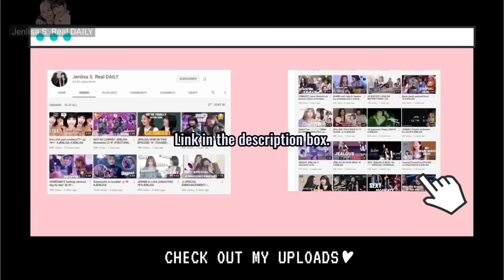Freen & Becky Reacts on their love scene | Part 11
Becky and Freen got red while watching their love scene

I’d like to share my newly found ship, just like Jenlisa, they don’t need to force their chemistry. It’s just there naturally. 💗

I also put my own commentary and opinions through out the video. I put all my own visual effects and edits on it. *Spent 8-10 hours editing my contents (looking for the sequence/ connection of every topic,  so please refrain from reposting/ re-uploading my edits. Again,the “edits” Thank you!*